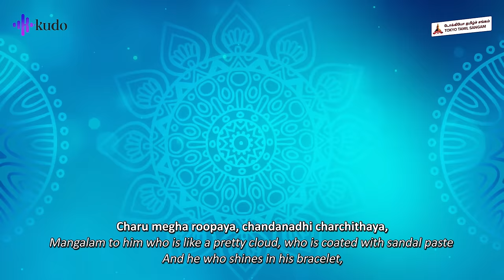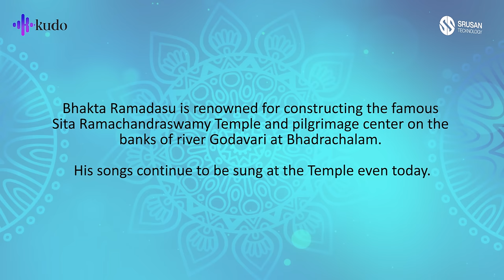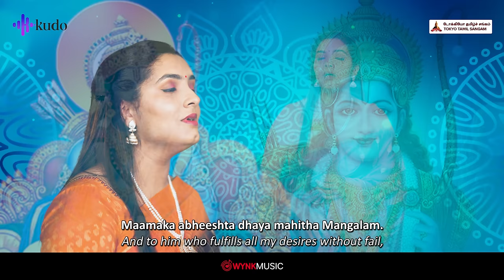Ramachandraya Janaka | Sruthi Raamesh | Kudo Spiritual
Listen to Ramachandraya Janaka sung by Sruthi Raamesh

Music Credits

Vocals: Sruthi Raamesh
Keys, Mix and Master:  Ravi G
Percussions: Sumesh Narayanan

Video credits

Video shot by: Arun Prasath
Video edited by: Saranraj

Designs: Arun Kumar, Navaneetha Krishnan

Srusan Tecknology